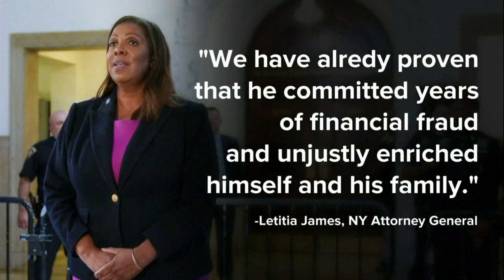Donald Trump says he will no longer testify at Civil Fraud Trial